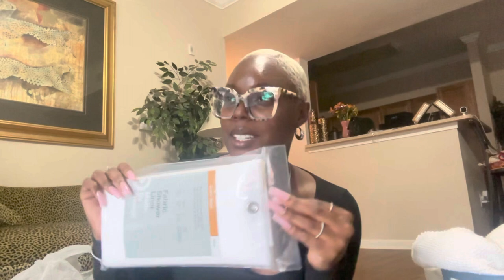Moving Vlog: Episode 1 | Target, HomeGoods & Ross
My first haul! Hope you enjoy xoxo